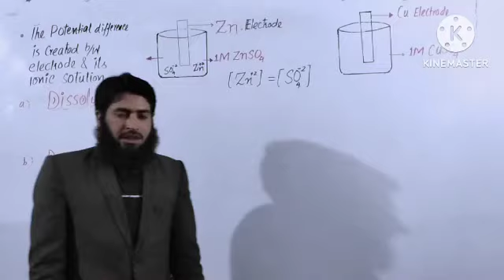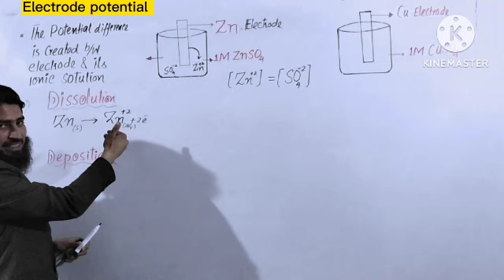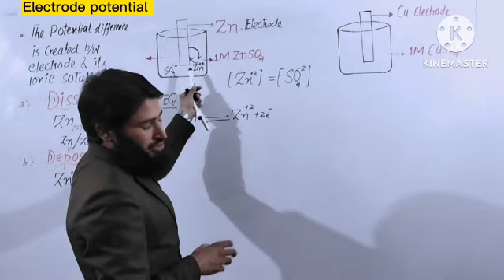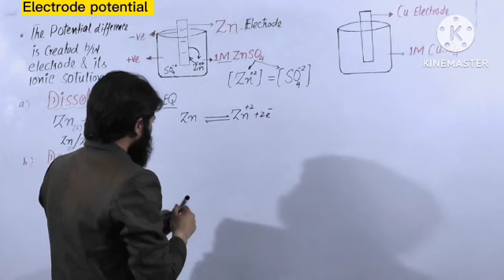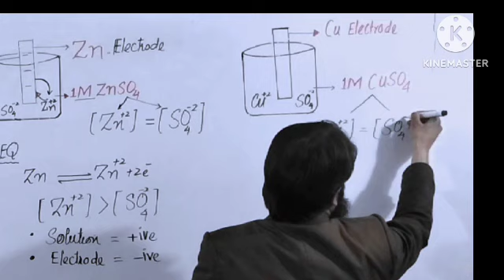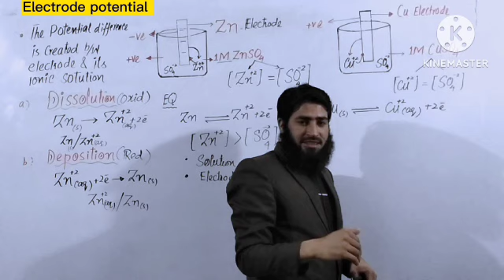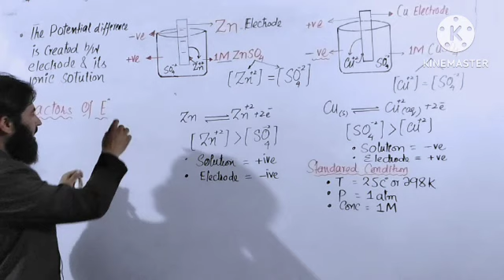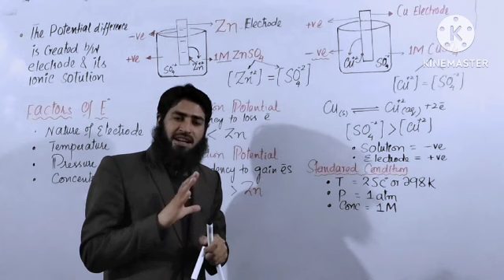Electrode potential ||Electrochemistry ||Factors || ETEA||NMDCAT||JEE NEET